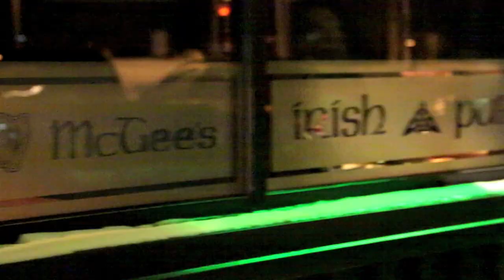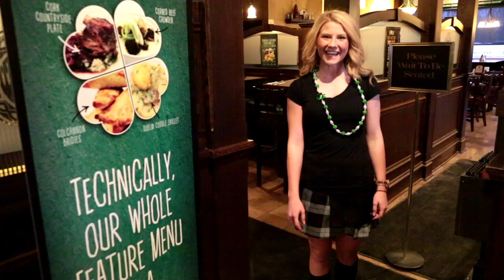D'Arcy McGee's Kanata - Party Project - St.Patrick's Day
Come Party with us March 10th - 17th for our St.Patrick's Day(s) Celebration!
Irish Drinks!
Irish Food!
Irish Fun!
All Day Live Music!